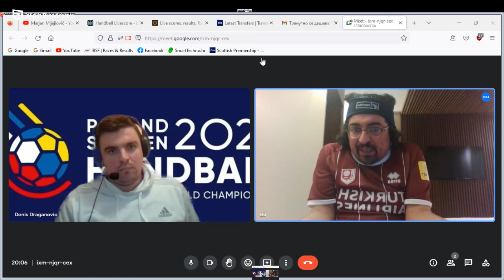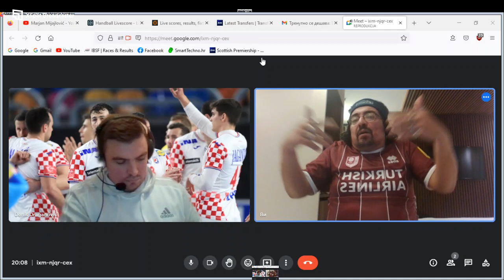DRIBLER#15: Pesimizam oko Dinama, Maki u Sarajevu gde su stigla pojačanja, u martu u Splitu, rukomet